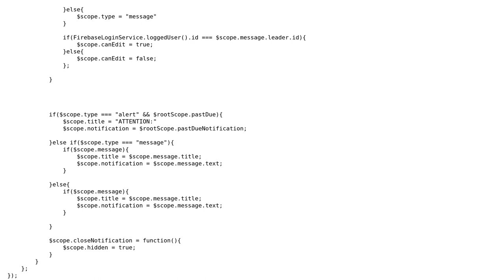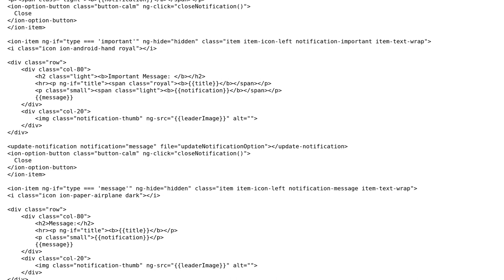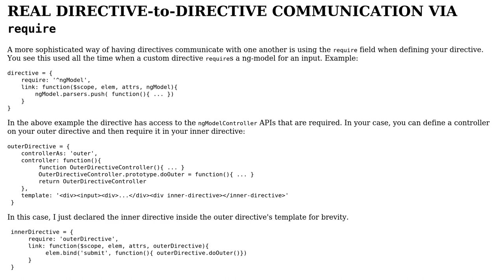How can I resolve a nested Directive scope issue?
With thanks & praise to God, and with thanks to the many people who have made this project possible! You are responsible for your own actions.